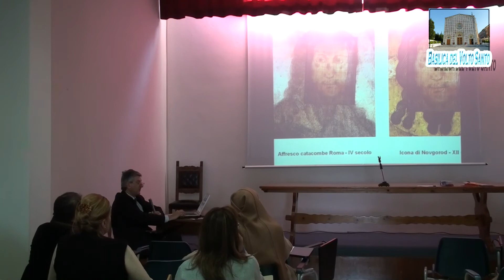Il Volto di Cristo 4 parte: Volto Santo di Manoppello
Saverio Gaeta presenta: "Aspetti storici: il cammino della Reliquia fino a oggi".